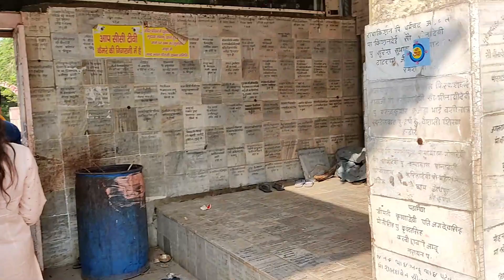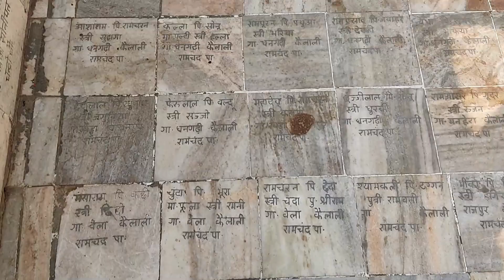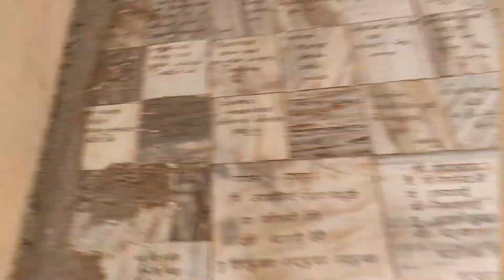A memorable visit to Raman Reti Ashram, Gokul...great visit Mathura Vlog (Day 2 Part-2)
Hello friends,
This is Himanshu Verma, hope you are well and doing good. Here is a small video of my  office visit to Mathura & Vrindavan. It was a beautiful experience of temples and religious vibes at Gokul.

It is my 2nd day of my trip when I visited Raman Reti Ashram and Vasudev Dwar its beauty mixed with nature and beautiful pleasant vibes, as it was weeek of Navaratras. I enjoyed and get motivated by my senior sir Mr. Avneesh Sir @nightvictor9381